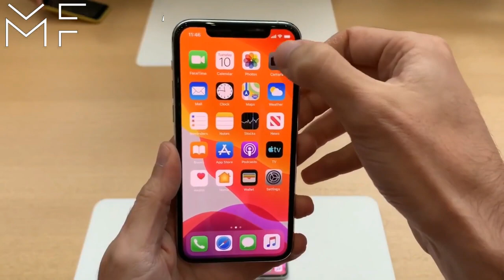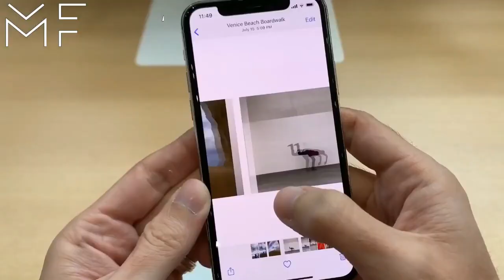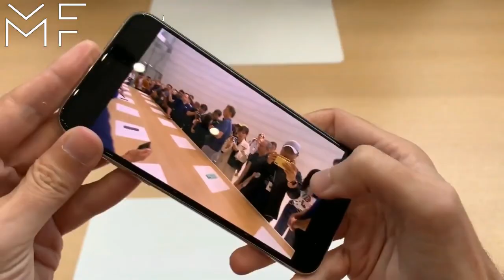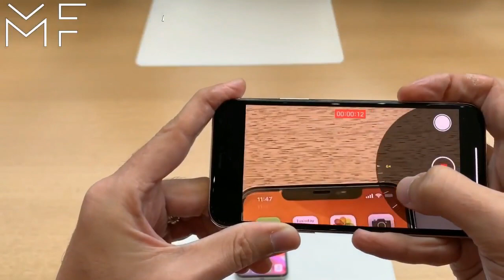iPhone 11 pro camera review iPhone 11 Pro Max Are Here | iPhone 11 pro camera test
Right from the heart of Apple's launches -- we get our hands on the most premium of the iPhone trio this year! Are the new phones worthy of the 'Pro' tag they bear? And what are the price points of these new iPhones in India? We tell you.